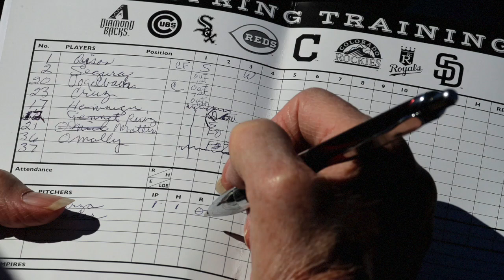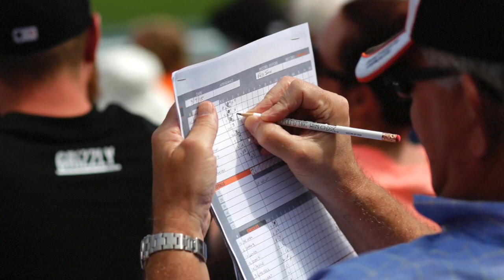Cleveland Indians: Terry Pluto is talkin' about what makes someone a baseball fan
Cleveland Indians: Terry Pluto and Ginger Christ are talkin' about what makes someone a baseball fan